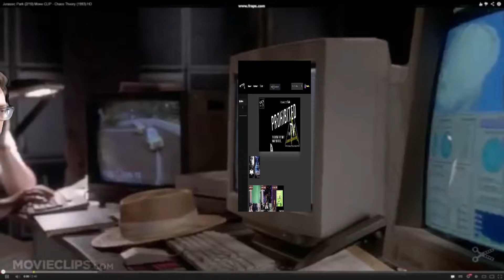RhythmicCarnage hates me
RhythmicCarnage hates me. XD
Prohibited.tv is a new and upcoming platform in its BETA stage. I'm very excited about this platform entering into Alpha stage in about a month.